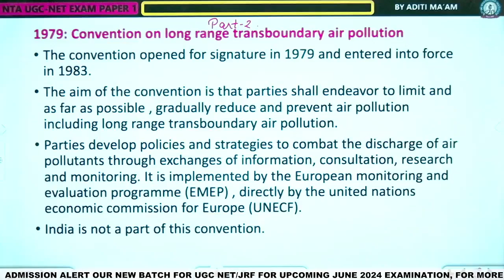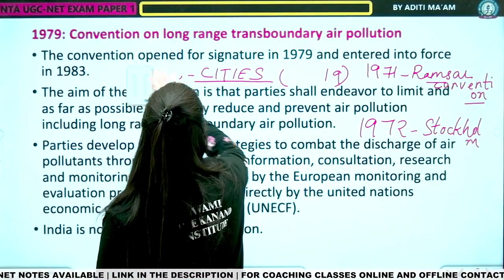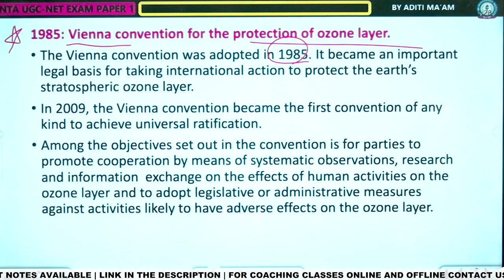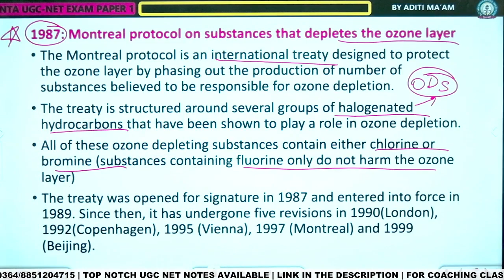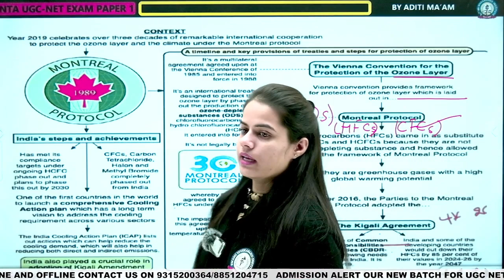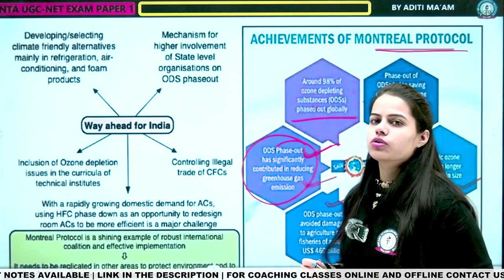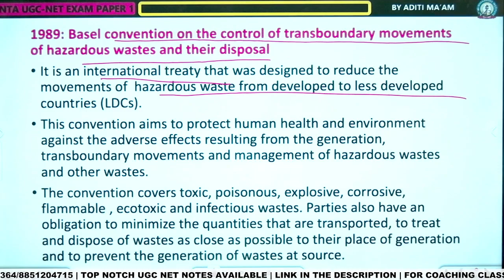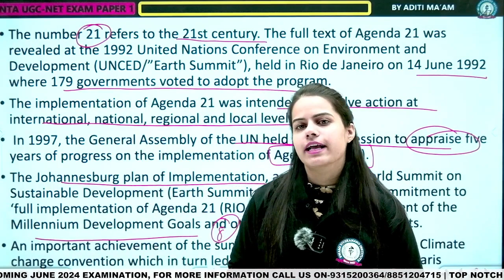International Agreements on Environment in Hindi | International Agreement Explained Part 2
Power of International Agreements | Topic Covered in Hindi | International Agreements on Environment  in Hindi | International Agreement Explained Part 2
International Agreements on Environment  in Hindi | International Agreement Explained
Welcome to Part 1 of our comprehensive series on International Agreements! In this episode, we delve into the fascinating world of global diplomacy and explore the significance of international agreements in shaping our world. From trade deals to environmental pacts, join us as we uncover the intricate web of negotiations, collaborations, and treaties that define relationships between nations. Discover the impact, challenges, and the behind-the-scenes dynamics that drive these crucial agreements, laying the groundwork for a deeper understanding of our interconnected world.

🌟 Welcome to Swami Vivekanand Institute - Your Ultimate Destination for Academic Excellence! 🌟

Explore a world of learning possibilities with our diverse range of educational content. Whether you're preparing for UGC NET, JRF, CSIR, CUET, CTET, UPSC, or seeking guidance for online and offline classes, Swami Vivekanand Institute is your one-stop solution.

International diplomacy
Global treaties
Diplomatic negotiations
International relations
Trade agreements
Global diplomacy
Treaty history
Diplomatic alliances
Multilateral agreements
Global cooperation
Treaty significance
Diplomatic talks
International collaborations
Treaty analysis
Diplomatic complexities